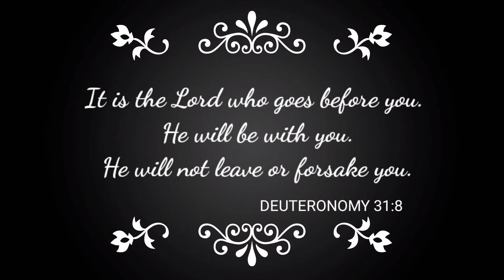BE ANXIOUS FOR NOTHING; TRUST GOD